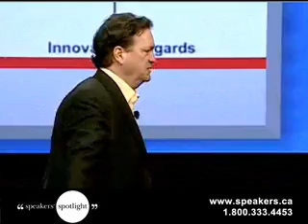Jim Carroll - Futurist, Trends, Creativity & Innovation Expert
Trends, the future, innovation, creativity -- that's Jim Carroll! Recently named by Business Week as a leading source for innovation and creativity insight, his observations are frequently covered in Fortune magazines innovation blog. As an author, columnist, media commentator, and consultant, Carroll has carefully studied the key strategies and leadership ideas that have permitted some organizations to achieve breakthrough innovations and absolutely compelling levels of creativity. He is recognized worldwide for presentations that involve his signature humour, high-level energy, deep insight and challenging observations, and which are based on extensive research and customization.